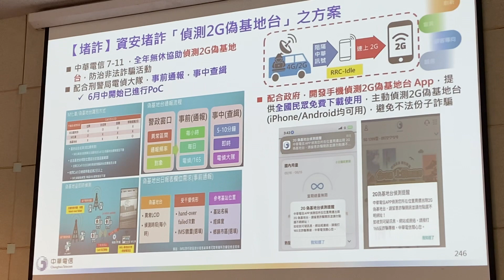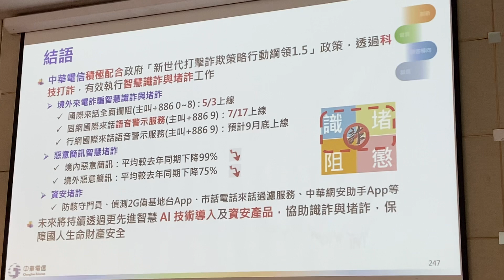中華電信打擊詐騙集團